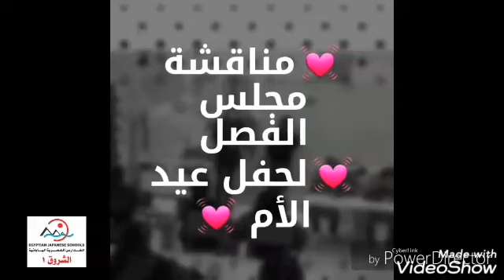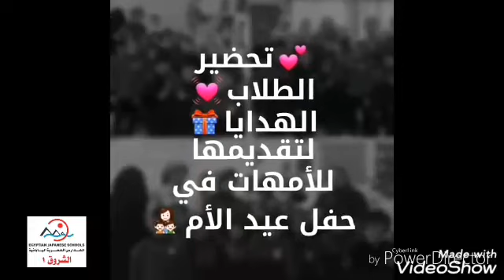احتفال عيد الام بالمدرسة المصرية اليابانيه بالشروق 1